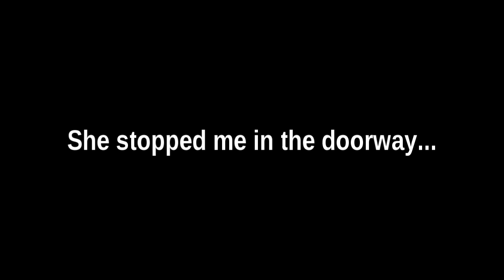Parkour Mosina - Duda training Winter 2012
Tak więc macie tu mój taki lajtowy zimowy trening 2012 ;) Zaczynam na nowo trenować jeszcze w czasie trwania operacji ręki, tak więc nie myślcie, że bd to nie wiadomo jak zadziwiający parkour ;)

Soundtrack: 3OH!3 - See You Go
Malinowy ! Dzięki za Montaż !